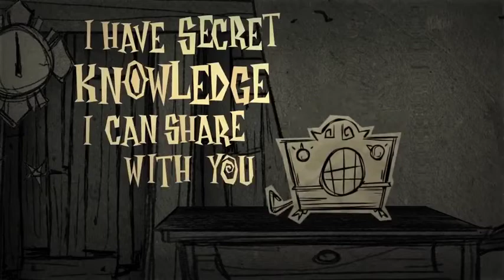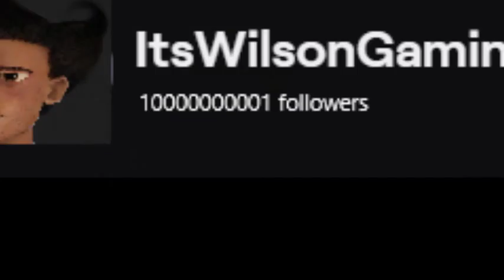Wilson Gaming vs Wheeler Gaming | Don't Starve Shipwrecked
part 2...

When did i upload this?

All music is er.. you know...
Klei's property???
and also wilson guy whoever he is
idk